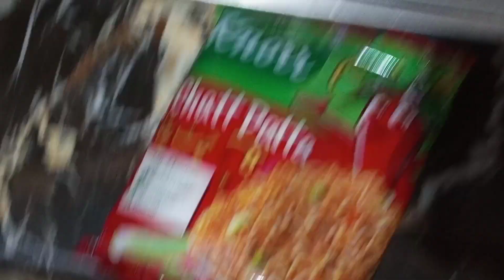chaat patty Noddles Ready || Only 2 Mints /Life with Atika